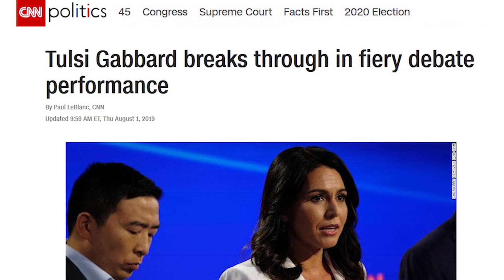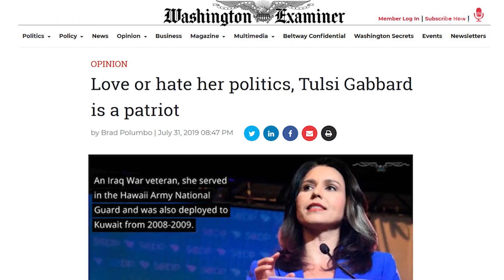Tulsi Gabbard turns heads at Detroit Debate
One week ago, we made waves in Detroit. Our voices were heard on that debate stage. Our movement is growing. Almost 160k donors! Thank you. I couldn’t do this without you — let’s keep it going!